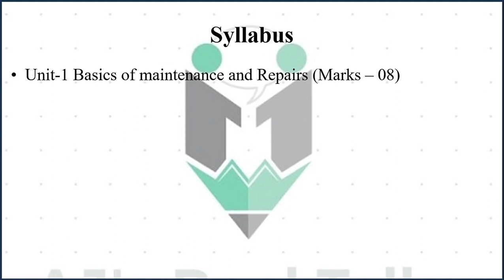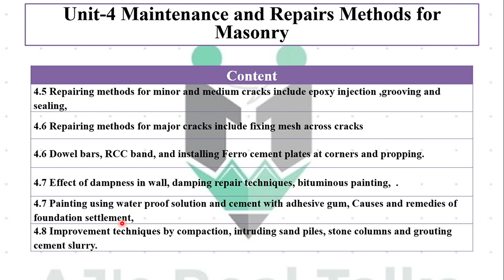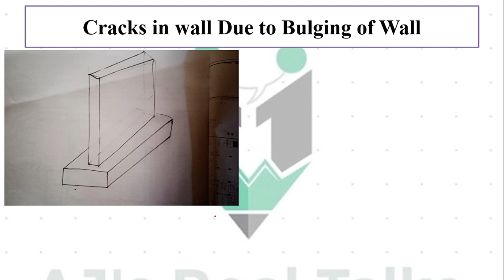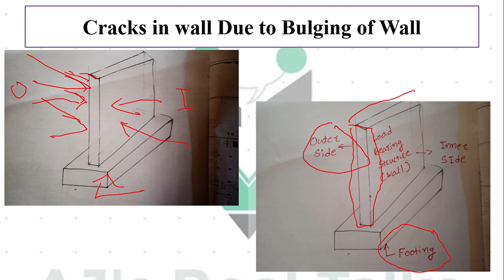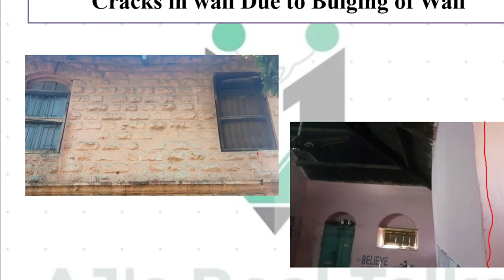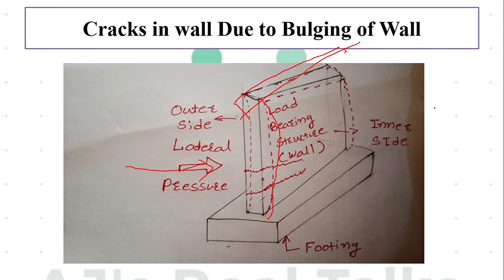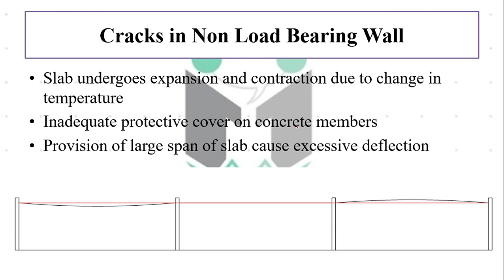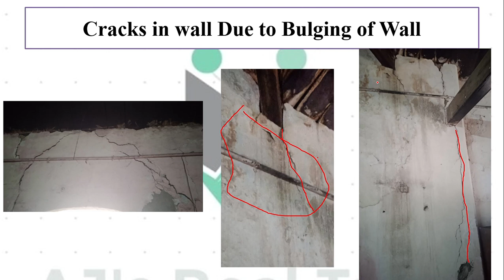Lec 1 Cha 04 Maintenance and Repair Methods For Masonry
This video is about Diploma Civil Engineering 6th Semester Subject Maintenance and Repairs of Structure. It contains knowledge of the subject as well as marks distribution and exams related questions. This video contains  chapter 4  Maintenance and Repair  Method For Masonry Structure Part 1 of this topic lectures. 1st three Chapters  are already published.